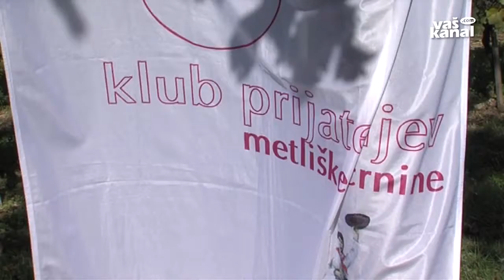Klubska trgatev modre frankinje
VIDOŠIČI - V Klubu prijateljev metliške črnine so za svoje člane tudi letos pripravili tradicionalno trgatev. Tokrat so se zbrali v vinogradu metliške kmetijske zadruge pri Sveti Ani v Vidošičih.